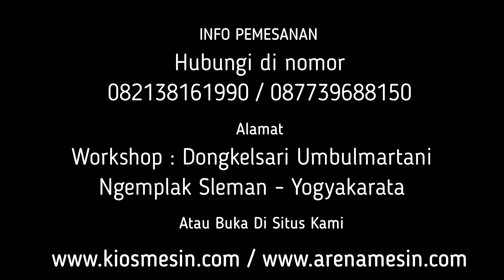Cara Mengupas Kulit Jahe Dengan Mudah - Mesin Cuci Dan Kupas Kunir, Kunyit, Jahe, Lengkuas kecil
Kami CV. KIOS MESIN menyediakan Mesin Kupas Kulit Jahe Untuk penawaran khusus silakan telepon atau WA ke 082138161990 (Simpati) 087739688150 (XL) ATAU BUKA DI atau dapat juga datang langsung ke tempat kami (Gudang) Workshop : Jalan Grogolan, Dongkelsari, Umbulmartani, Ngemplak, Sleman, Yogyakarta